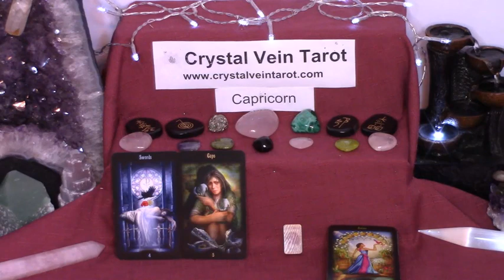CAPRICORN Weekly Tarot April 13 to 19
Deck Used: Legacy of the Divine Tarot, Animal Spirit Runes